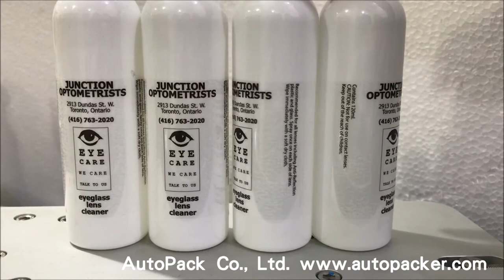LR110 Tabletop round bottle labeling machine/Transparent Bottle Labeler/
Touch screen controller makes operation easier
Suitable for bottle dia. Max. 90mm, Label height 10-100mm.

This tabletop round label machine is perfectly suitable for small batch production, capacity can reach 20-25bpm for 50mm diameter bottles.

Easy maintenance and operation. Set up within 5-10 minutes.
Make your production much more efficient and easier!